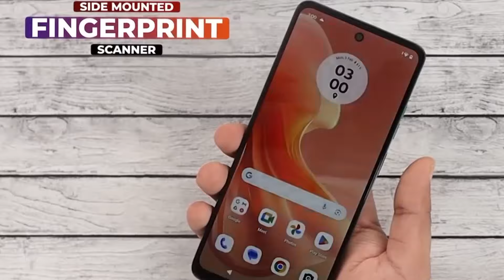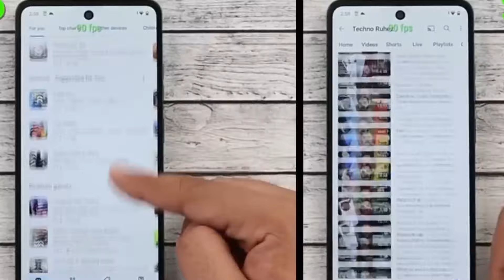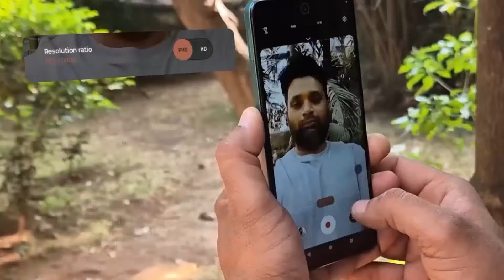Motorola Moto G04